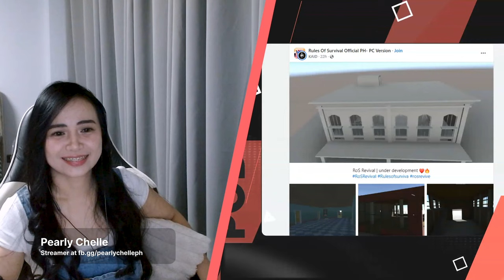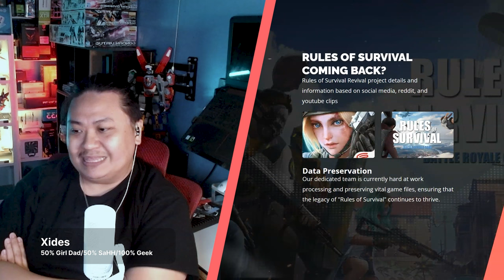Rules of Survival Revival Rumor, sino pa interesado sa RoS Remake?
Do you remember Rules of Survival? the game shutdown on June 27 2022 and was operated by Netease. Currently, there is a rumor that it's coming back and they are calling it Rules of Survival Revival. These are some of the photos circulating online coming from an account called Kaid.

Tracing the sources of this and found out they have a Discord server, YouTube channel, and Reddit. Here is a video screenshot from their YouTube channel later I'll add more information, So is it coming back? Well, it's Yes and No...